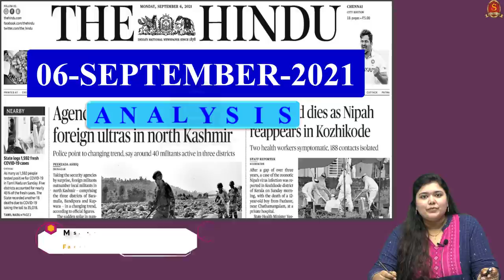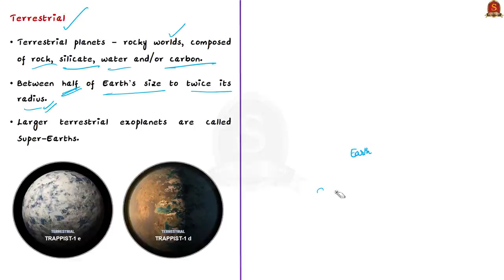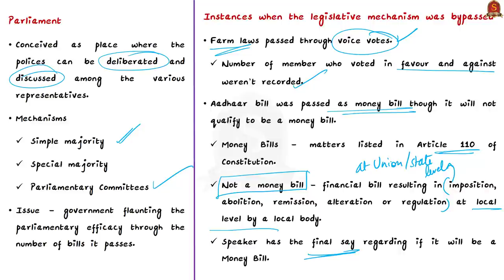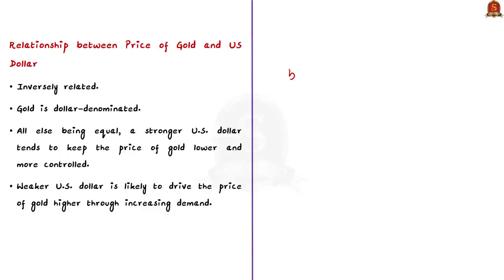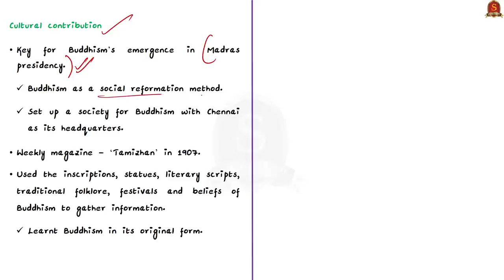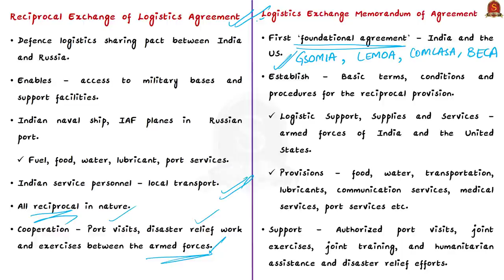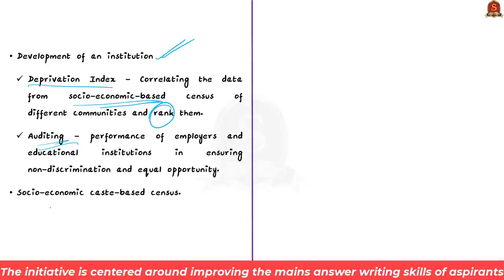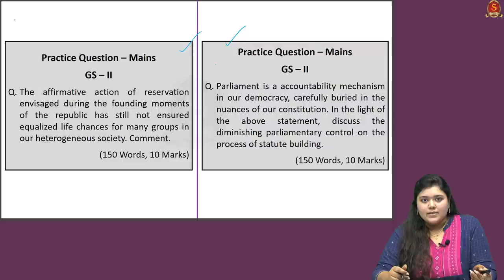The Hindu Daily News Analysis || 6th September 2021 || UPSC Current Affairs || Prelims 2021 & Mains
Time Stamping -
►►Introduction - 0:0
►►List of Topics - 0:11
1. Important Terminologies – Hycean World and Hexane (Exoplanets, Gas-giants, Terrestrial, Super-Earths, Neptunian, Hexane and its uses) - 2:19
2. The judicial role in improving lawmaking (OPED) - 11:47
3. Better prospects of Singur, Nizamsagar dams getting surplus - 19:32
4. Weak dollar helps precious metals get back some shine - 23:07
5. Is the govt. pulling off a balancing act between two communities? - 29:33
6. Logistics agreement with Russia to be signed soon - 35:55
7. The key to revitalising India’s reservation system (Editorial) - 40:46
8. Only locals in Ladakh to get ‘Resident Certificate’ - 49:48
9. Prelims Practice Questions - 52:32
10. Mains Practice Questions - 56:48

Important topics such as HyceanWorld Hexane ManjiraRiver Futures&Options IyotheethaasPandithar MoneyBill VoiceVote COMEX LogisticsAgreement LEMOA RELOS Reservation ResidentCertificateOfLadakh are vividly discussed in UPSC Civil Services Exam Perspective in this video, with a special Practice cum Revision session in the end.